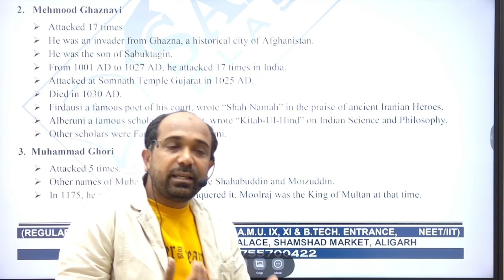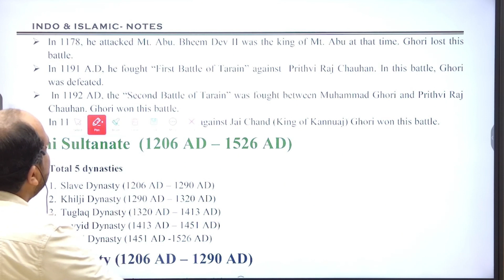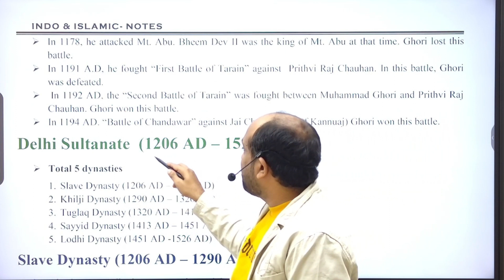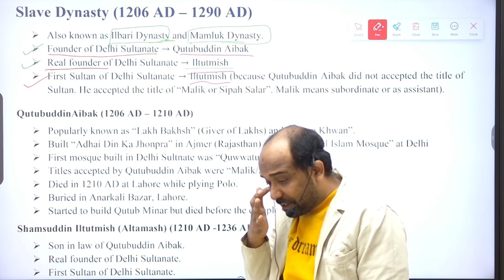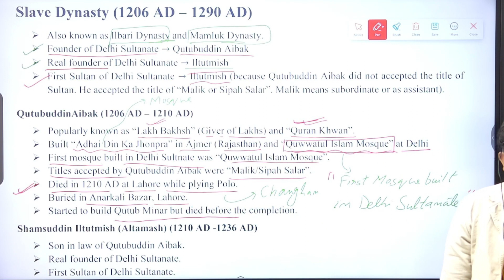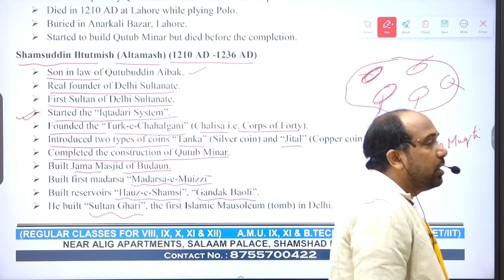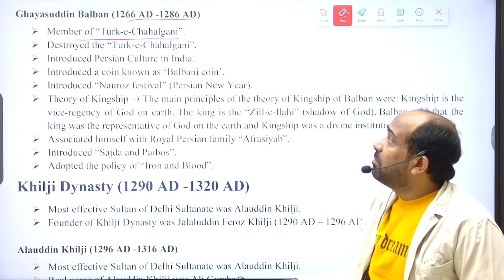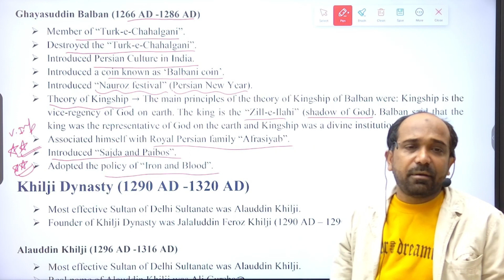INDO-ISLAMIC | LECTURE-2 | SLAVE DYNASTY | XI ENTRANCE AMU/JMI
WELCOME TO SARTAJ CLASSES
OFFLINE & ONLINE BATCHES FOR VI, IX & XI ENTRANCE AMU/JMI